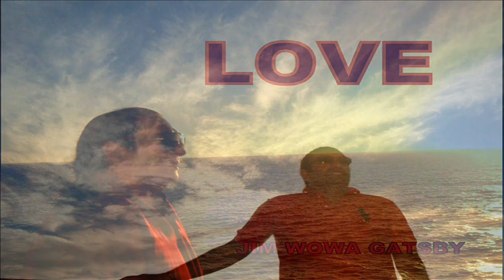JIM WOWA GATSBY - LOVE ( HD VERSION )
LOVE

JIM WOWA GATSBY -  MUSIC

HARMONY VOCALS - ALINA PSZCZÓŁKOWSKA

PIOTR  KUZNIAK , CEZARY OSTASZEWSKI  ,  JIM WOWA GATSBY  -
 VOCALS & LYRICS